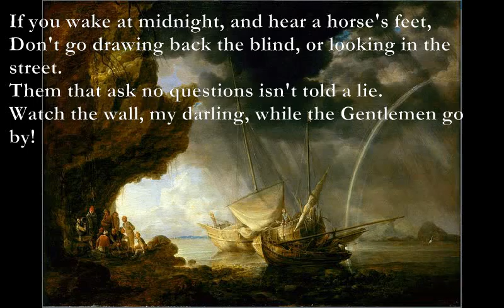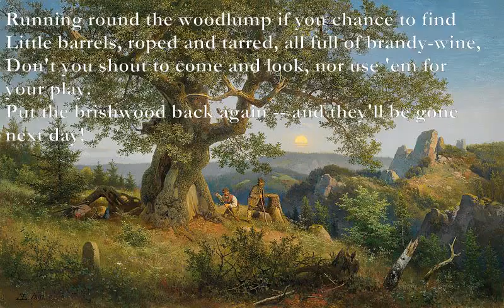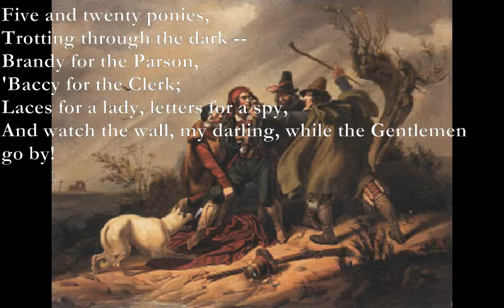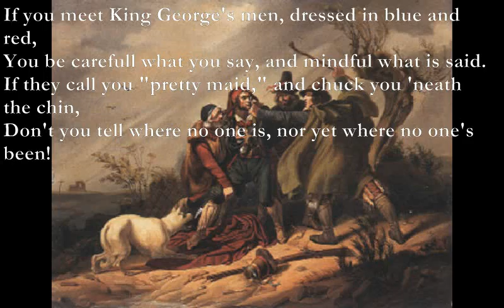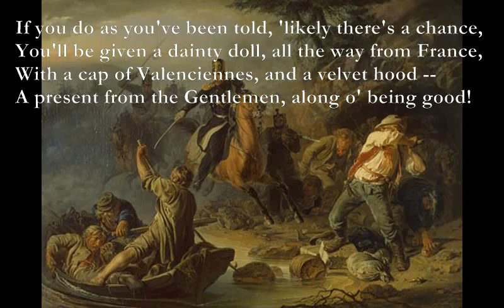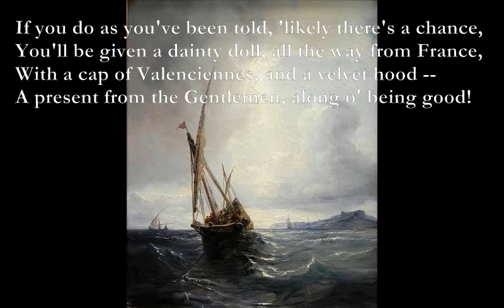A Smuggler's Song [KIPLING poem set to music, remix]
Here is a remix of my setting for Kipling's poem.

A Smuggler's Song
Intro: C G F Am, C G Am

C G F Am
If you wake at midnight, and hear a horse's feet,
C G F G
Don't go drawing back the blind, or looking in the street.
Them that ask no questions isn't told a lie.
Watch the wall, my darling, while the Gentlemen go by!
F Am Five and twenty ponies,
F Am
Trotting through the dark --
F Am
Brandy for the Parson,
G Em
'Baccy for the Clerk;
F Am F Am
Laces for a lady, letters for a spy,
F Am G Am
And watch the wall, my darling, while the Gentlemen go by!

Running round the woodlump if you chance to find
Little barrels, roped and tarred, all full of brandy-wine,
Don't you shout to come and look, nor use 'em for your play.
Put the brishwood back again -- and they'll be gone next day!

C G Bm7 C
If you see the stable-door setting open wide;
If you see a tired horse lying down inside;
If your mother mends a coat cut about and tore;
G Am C Em
If the lining's wet and warm -- don't you ask no more!

If you meet King George's men, dressed in blue and red,
You be carefull what you say, and mindful what is said.
If they call you "pretty maid," and chuck you 'neath the chin,
Don't you tell where no one is, nor yet where no one's been!

Knocks and footsteps round the house -- whistles after dark --
You've no call for running out till the house-dogs bark.
Trusty's here, and Pincher's here, and see how dumb they lie --
They don't fret to follow when the Gentlemen go by!

If you do as you've been told, 'likely there's a chance,
You'll be given a dainty doll, all the way from France,
With a cap of Valenciennes, and a velvet hood --
A present from the Gentlemen, along o' being good!
Five and twenty ponies,
Them that asks no questions isn't told a lie --

rpt last verse ending on C chord